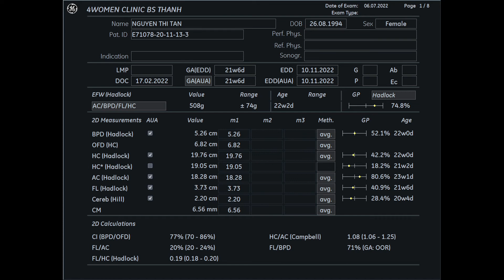Siêu âm 5D Bs Thành - Nguyễn Thị Tấn 6/7 - 4womenCLinic